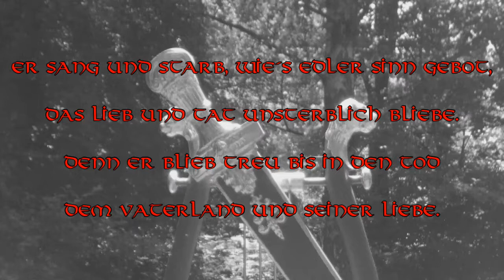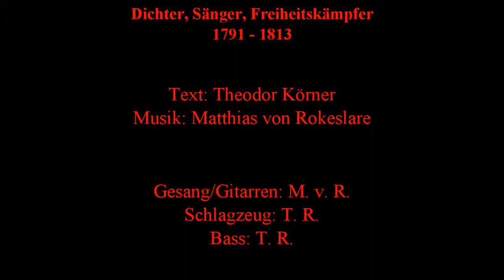DEUTSCHROCK AG Die Eichen Eine Hommage an Theodor Körner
Die Eichen

Wenn Euch Lied oder Video gefallen haben hinterlasst bitte eine positive Bewertung oder einen Kommentar.

Es handelt sich hier lediglich um Demo-Aufnahmen.
Ziel bleibt weiterhin eine professionelle Produktion.